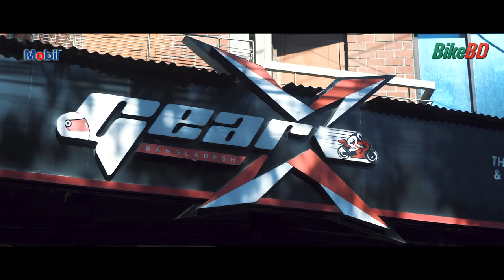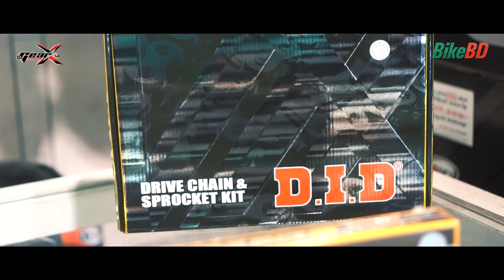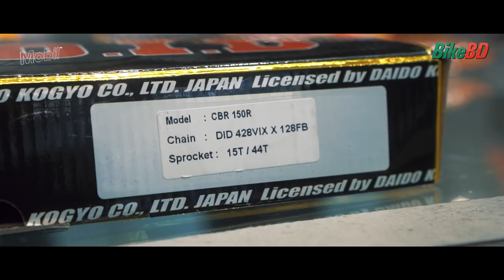D.I.D Motorcycle Chain In Bangladesh (World Number 1 Motorcycle Chain)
D.I.D brand drive chains and aluminum rims are all manufactured in Kaga, Ishikawa prefecture, Japan, and supplied through motorcycle dealers worldwide. Our top-quality products are made by skilled technicians, with a goal of perfection, and to provide outstanding performance for all riders. This focus on uncompromising quality has made D.I.D the World’s #1 original parts supplier for Japanese and European motorcycle manufacturers.